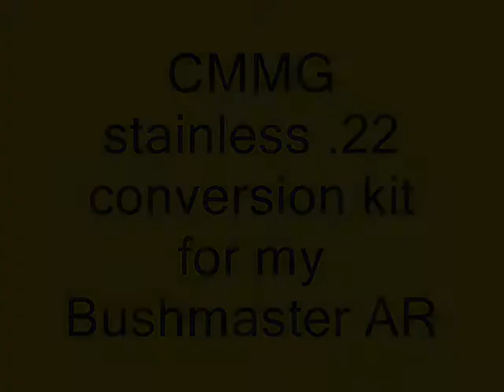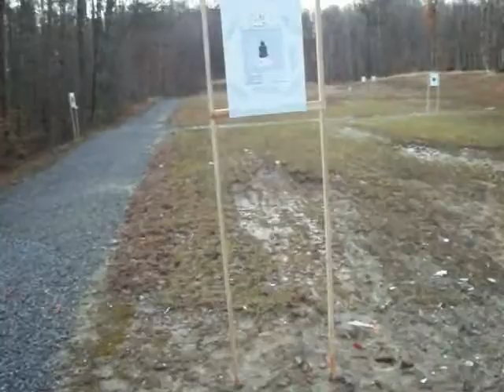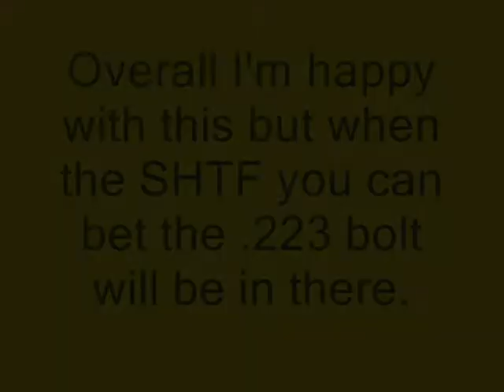CMMG stainless .22 AR conversion.wmv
I bought this conversion kit so I could shoot my AR more often and at first was pretty disappointed but as the day went on and I worked out the bugs (mainly caused by the magazine needing to be trimmed more) I began to enjoy it more and more and my wallet really enjoyed it. Anyone who has an AR and would love to shoot more (on the cheap) would find this to be a great buy. Trust me it is probably the one thing that you buy related to shooting that will actually save you money.